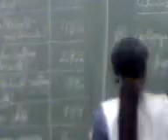nois no aracy 2 Mongaguá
as mesma pessoas